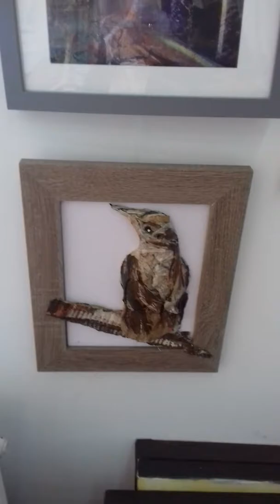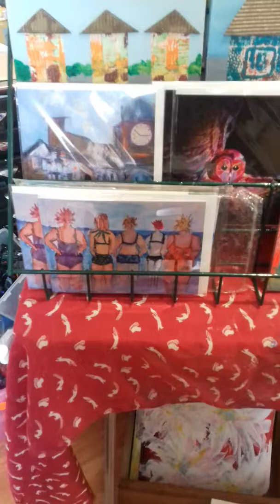Inside An Artist's Studio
A glimpse  into  an artist's studio by Liz Taylor of Little  Birdhouse  Arts Co. The studio is upstairs  inside Chester Art Centre. There will  be  further  installments  lending  an insight into  the creative life of a working artist.